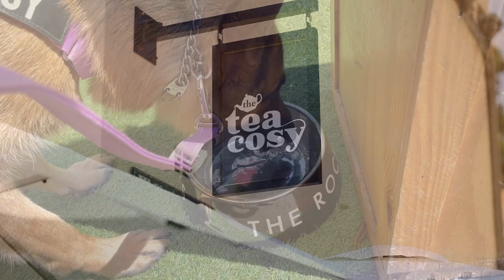Dog friendly cafe | Day in the life of a German Shepherd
Lucy Lane is a two year old social media famous German Shepherd living her best life in Sydney, Australia. In this video 'Dog friendly cafe | Day in the life of a German Shepherd' we take our German Shepherd on an adventure to a dog friendly cafe called 'the Tea Cosey'. Along the way we utilize the dog friendly transport which is the Sydney ferry as we are all about doing more with your dog.

CAMERA GEAR/

Canon EOS R6
Canon lense 85mm f1.2 rf

LUCY'S ESSENTIALS/

FIND US/